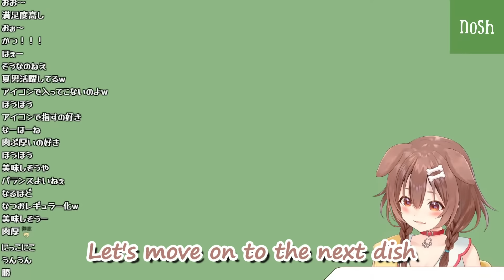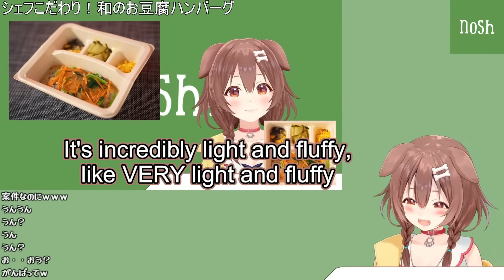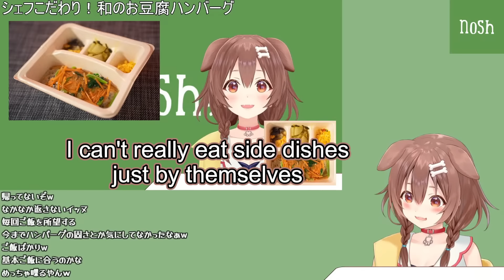Korone Physically Unable to Lie Despite a Paid Sponsorship Food Review [Hololive]